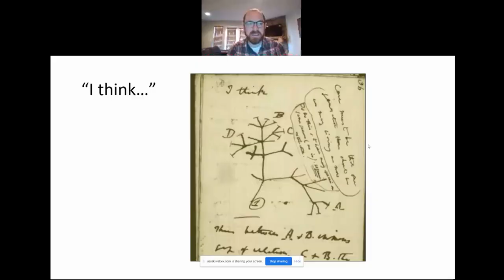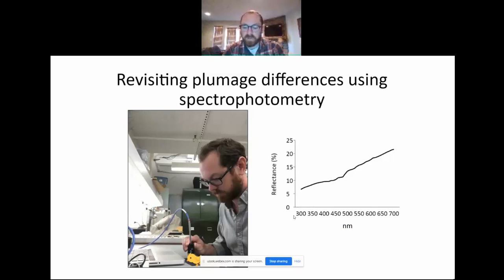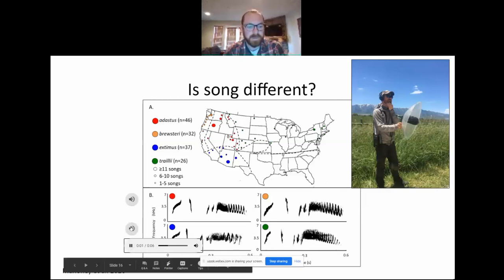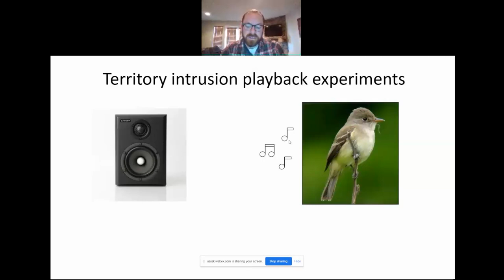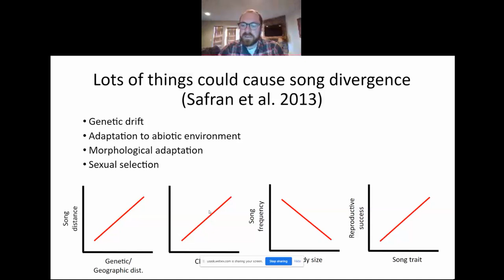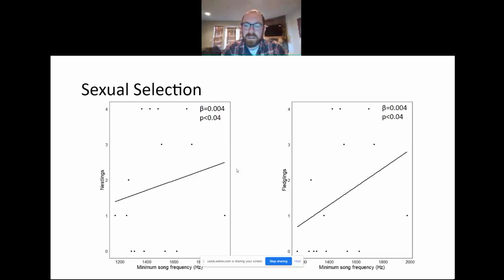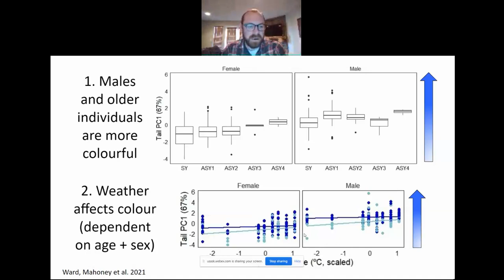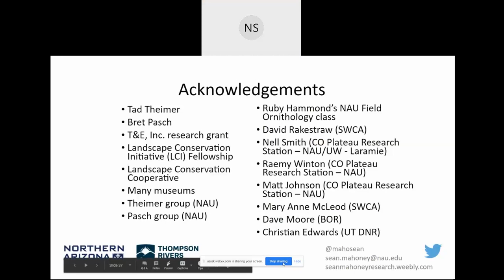Sean Mahoney on geographic variation in song structure and plumage coloration in Willow Flycatchers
Animals communicate their fitness as potential mates through various modalities including acoustic and visual signals. Divergence in these signals can be an important driver in speciation and can lead to reproductive isolation when characters between populations become too different for populations to recognize each other as the same species. In birds, song and plumage coloration are two important communication modalities and therefore divergence in these characters may result in reproductive isolation between closely related populations. Song is a complex acoustic signal that is typically used to attract mates and repel competitors. Plumage coloration is also hypothesized to attract mates, but may aid in thermoregulation and avoiding predation through crypsis as well. Assessing character variation has become especially important for the conservation of the endangered Southwestern Willow Flycatcher (SWFL, Empidonax traillii extimus), a subspecies of the Willow Flycatcher (E. traillii). The subspecies designation was largely based on genetics, because, although the subspecies do not show reciprocal monophyly, the mtDNA C-haplotype is more frequent in SWFL populations. Recently the subspecific status of SWFLs was challenged and argued that it be removed from the endangered species list. Previous studies found song differed in structure between two of the four subspecies, but whether individuals recognize those differences remains unknown. Likewise, although differences in plumage coloration among Willow Flycatcher subspecies were found based on qualitative and quantitative assessments, these studies ignored UV spectra, which is invisible to humans, but are important signals in birds. I will present results on geographic variation of plumage and song structure, and behavioral experiments assessing subspecies song discrimination.